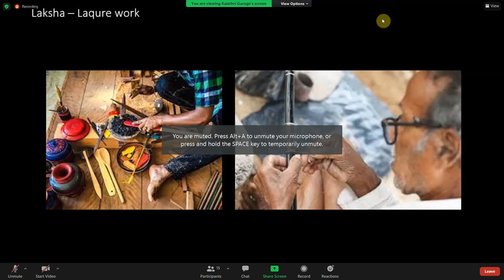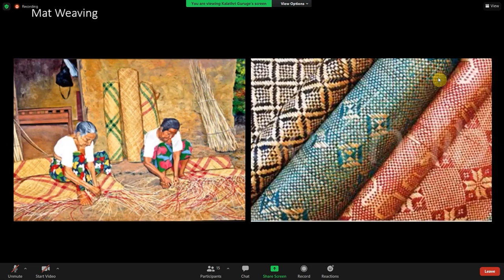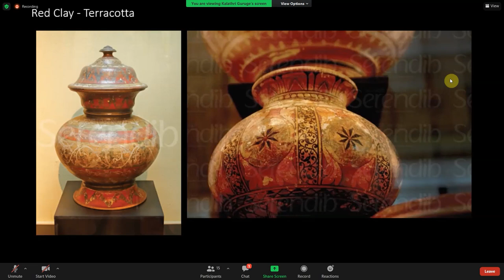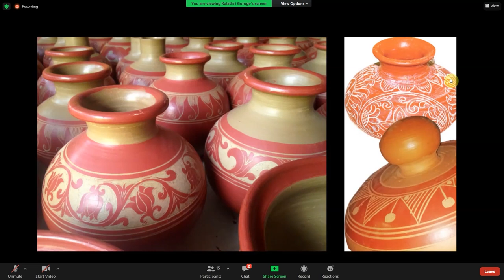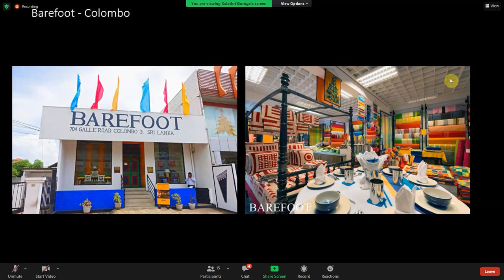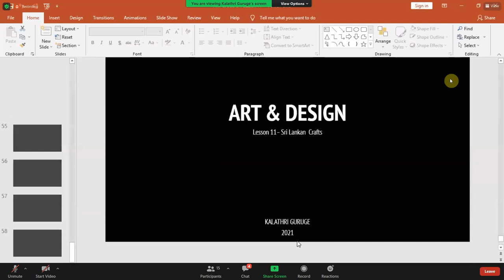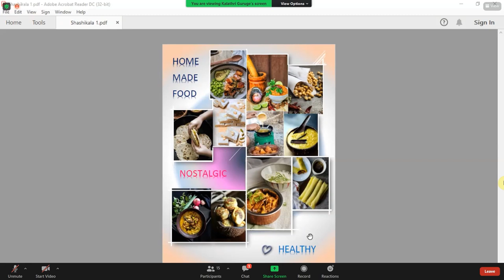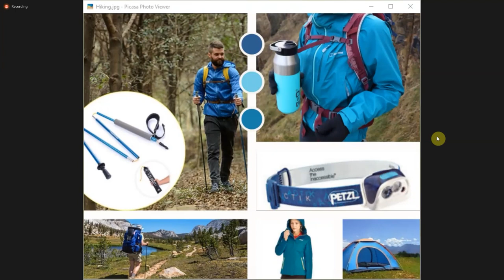Art & Design 2021 07 06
Hello Guys this video about
Year 2 Semester 3

Waiting time removed by editor
This video is publish for absent students

-Learn More-

Zooning
Powered by
ThariHasa Education

-Video Tags-